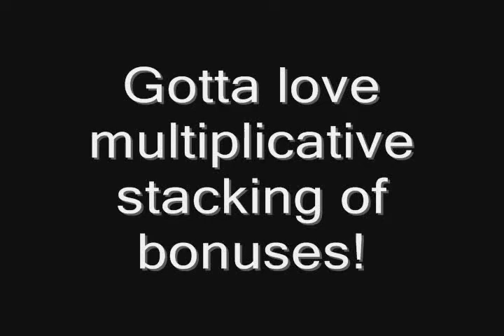Witcher2: Every Ch3 boss in seconds (Hard)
Despite its 'action RPG' cred, the Witcher 2 is still old school enough that proper preparation and character building are the surest path to making the game easy.

Alchemy / swords build, potions are Rook / Thunderbolt / Tiara / Swallow.  3x Greater Power Mutagens, 3x Madness Mutagens, 4x Power Mutagens = +30-53 base dmg.

The wonderful Witcher 2 is made by CD Projekt. Music is "Time is Running Out" by Muse.